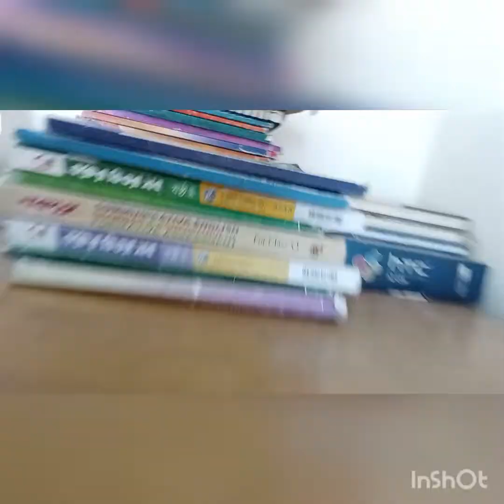গরমে আমাদের আমলে যেন কোন ঘাটতি না পরে।এভাবে করোল্লাভাজি করলে তিতা লাগে নাহ